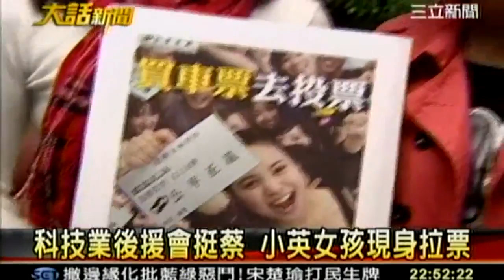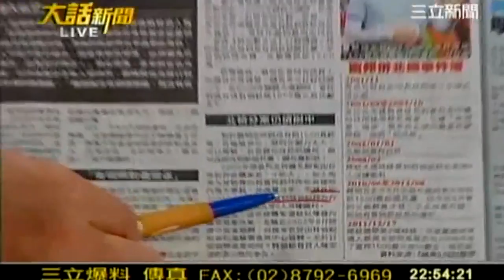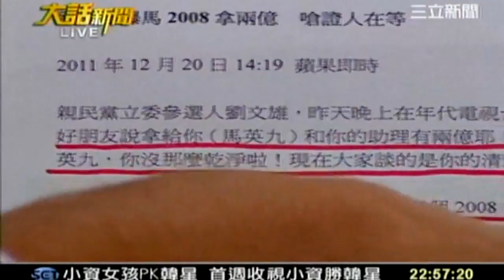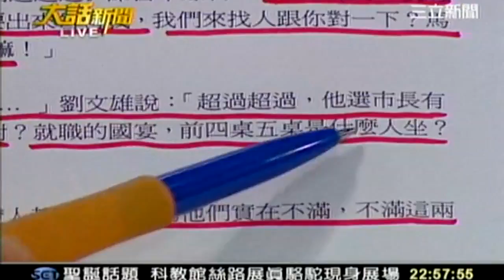大話新聞 20111220 12 transcoded